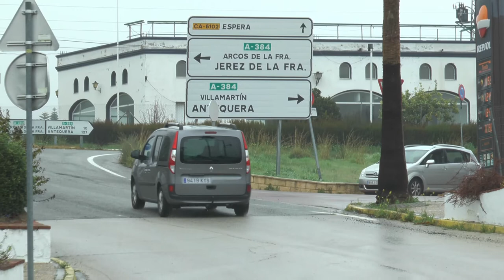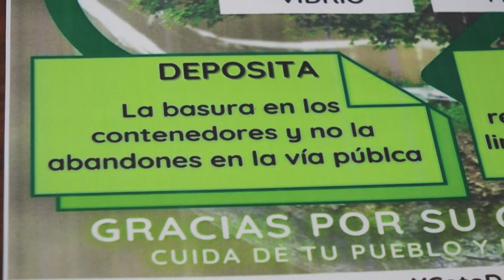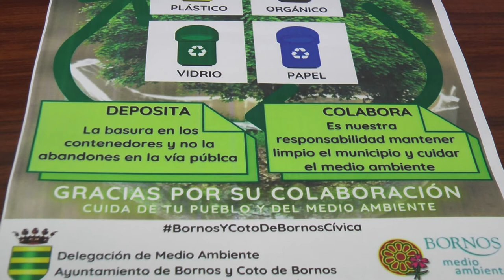NOTICIAS SIERRA DE CÁDIZ - 26/01/2021